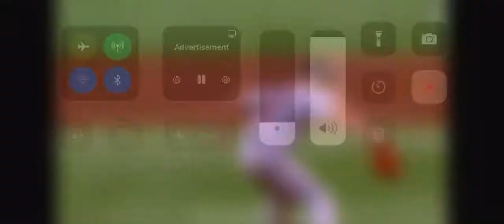Chris sale has a great start against the rays